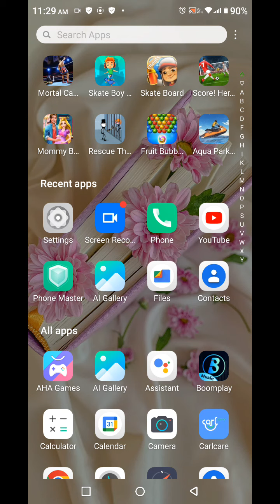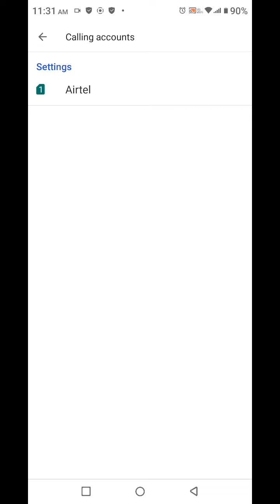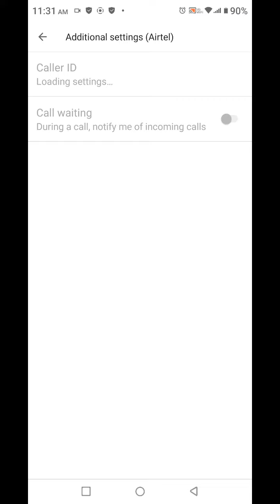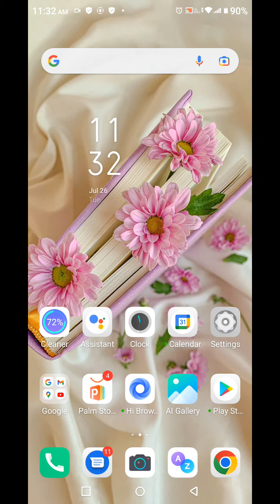Call Setting In Infinix Hot 12 Pro, How To Call Setting In Infinix Hot 12 Pro, Smart Call Setting I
Call Setting In Infinix Hot 12 Pro, How To Call Setting In Infinix Hot 12 Pro, Smart Call Setting In Infinix Hot 12 Pro,Infinix Hot 12 Pro Mein Call Setting Kaise Karen,

Call_Setting Infinix Hot 12 Pro